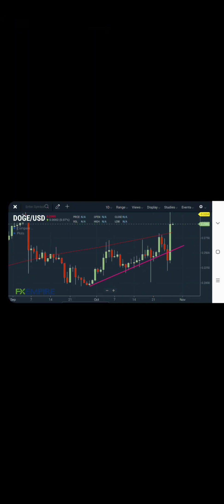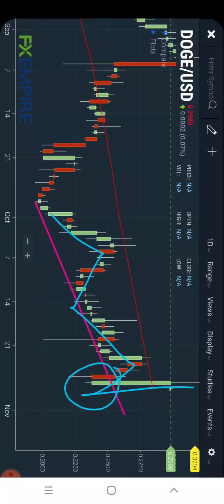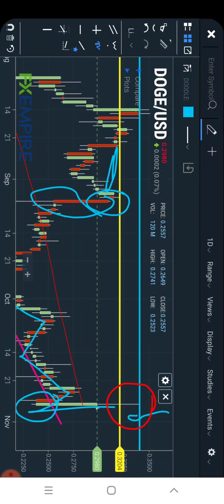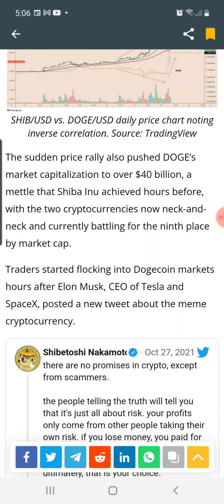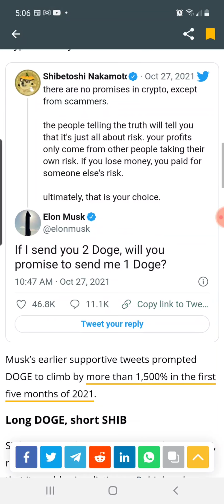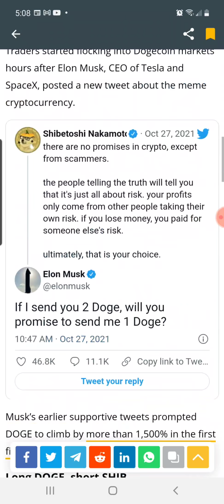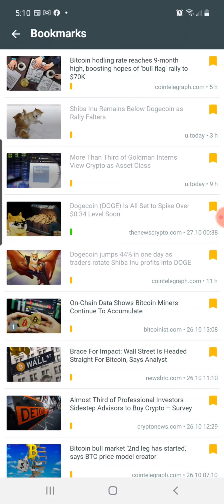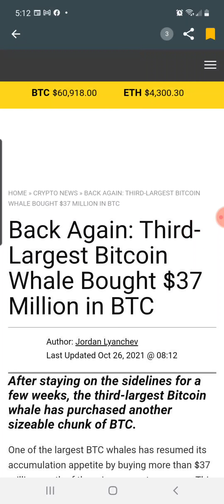DOGE HOLDS ON TO ITS CROWN AS KING OF MEMECOINS💯BARELY😱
WHATS UP GUYS HERE IS A VIDEO WITH DEVELOPMENING DOGECOIN AND CRYPTO MARKETS NEWS ALSO SOME TECHNICAL ANALYSIS.

SO GUUS WERE ARE FORMING HIGH3R LOWS HIGHER HIGHS IN THE DAILY TIME FRAME QHICH US EXTREMELY BULLISH AN QE HAVE GLIPPED THE TREND AND HAVE MADE ARE RESISTANCE INTO SUPPORT QE RE CLAIMWF THE 200DAY MA AS SUPPORT.

SO SUPPORT IS AT 28CENTS AND RESISTANCE IS AT 32CENTS SO KEEP ANEYE ON THOSE KEY LEVELS.

NONE OF THIS IS FINANCIAL ADVICE JUST MY THOUGHTS AND OPINIONS ALWAYS DO YOUR OWN RESEARCH PLEASE THANK YOU..

ALSOMQE HAVE ALOT OF POSITIVE CATALYST FOR BITCOIN AN THE OVWR ALL CRYPTO MARKETS ON CHAIN ANALYSIS WILLY WO SAY BULLRUN CAN GO FOR ANOTHER HOLE YR ACCORDING TO 9N CHAIN DATA SO ITS STILL NOT TO LATE TO INVEST IN CRYPTO!

I HOPE THIS VIDEO WAS USEFUL AN INFORMATIVE IF SO PLEASE CONSIDER TO LIKE AN SUSCRIBE TO THE CHANNEL THANK U FAMILY FOR THE SUPPORT AND LUV STAY SAFE AND BLESSED TIL TOMORROW YOUR BOY JAIME G IS OUT PEACE ✌💯💎🙌🔥🚀